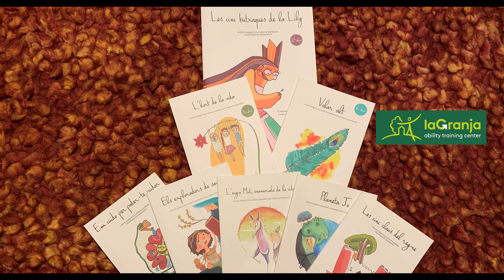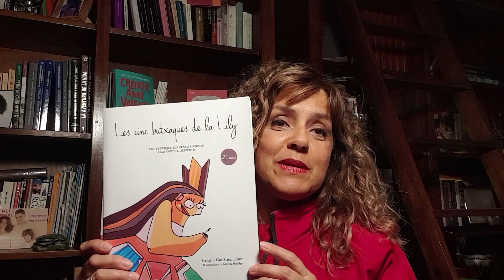Col·lecció de contes 7 a 12 anys. Post Covid-19.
Llibres de lectura d'educació emocional per a l'escola.

Autora: Cristina Gutiérrez Lestón